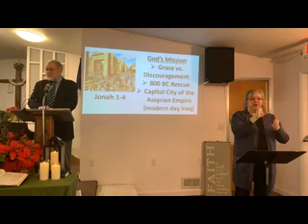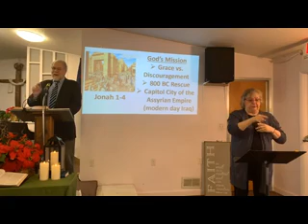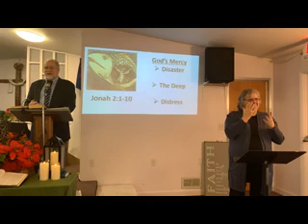01 17 21 Sunday morning livestream